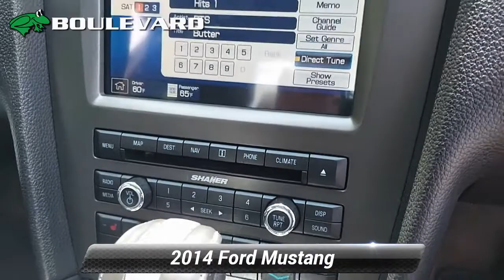Used 2014 Ford Mustang GT, Georgetown, DE M138A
Boulevard Ford Lincoln of Georgetown

40 Bridgeville Rd
Georgetown, DE 19947

[RLVID:1060:b2df1250669cd039:ab1b695c8097c190:1]